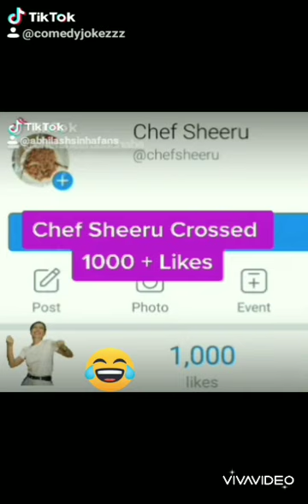mix vegetable recipe | जब घर में बच जाएँ ढेर सारी सब्जी़याँ | mix veg | restaurant से भी अच्छा taste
Ingredients

All left over vegetables or as shown in the video
onion 2 garlic 7 - 8 cloves  ginger 1 inch greenchilli 2 capsicum 1 big or 2 medium  beetroot 1 tomato 2 medium paneer 100 gms sprouts 100 gms etc 1 Tsp ginger garlic paste red chilli whole 4 peas 1 small bowl

heat mustard oil add heeng rai jeera ajwain for developing flavour and then add ginger garlic greenchilli after onion gets light brown add onion to the oil and saute till it gets light red add red chilli whole 4 and fry

as it gets yellow golden add all vegetables into the mix then add salt 1 Tsp Black salt 1 Tsp 1 tsp jeera powder amchur powder chat masala dhaniya powder haldi kashmiri red chilli / red chilli (to taste) kitchen king masala white pepper

mix all well close the lid and let it cook for 10 minutes

Add paneer now when around 70 % water evaporates

(Recommended) If you want to make it dry then evaporate water or if you want a bit of luscious gravy then add a small bowl of water and close lid for another 10 minutes and then switch off the gas and  leave the dish with closed lids for another 20 minutes. Your Mix Veg is ready!

Serve with paratha roti naan or jeera rice

I'm on Instagram as @chefsheeru. Install the app to follow my photos and videos.